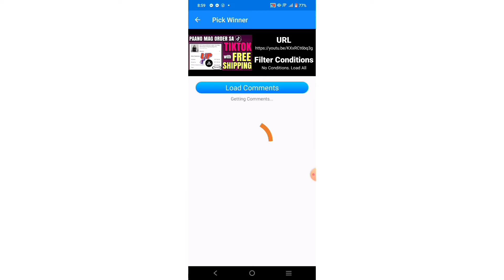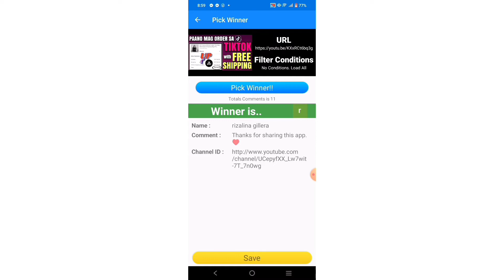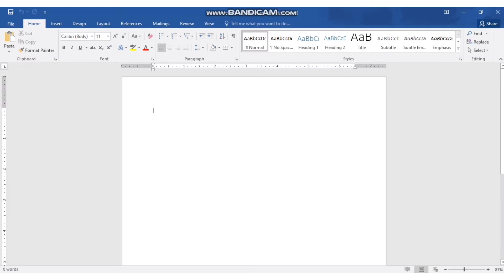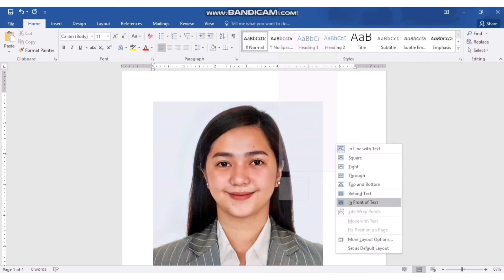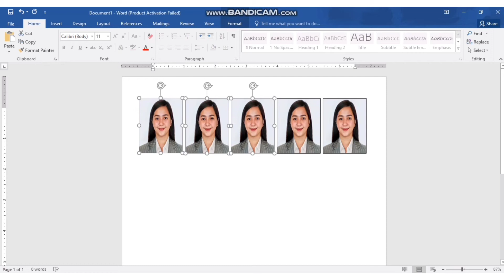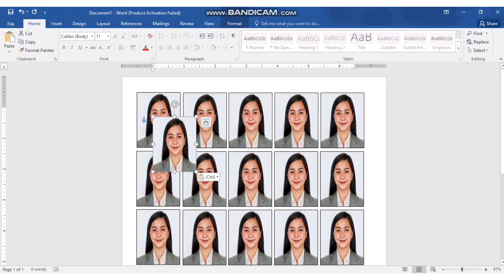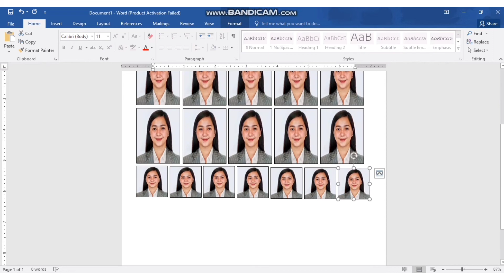PAANO GUMAWA NG PASSPORT ID PICTURE USING MICROSOFT WORD